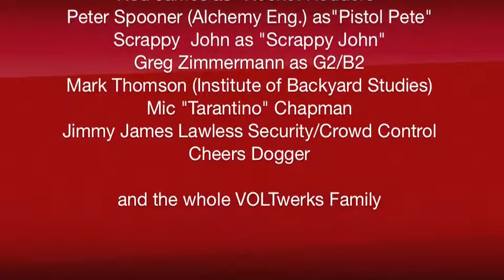VOLTwerks The Movie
On 20th April 2011, the SPOG & VOLTwerks crew from Adelaide, Australia, made an attempt at the Australian land speed record on an Electric Motorcycle named VoS1
Due to rain cancelling the annual speed week at Lake Gairdner in South Australia, the VOLTwerks team headed to the former Mitsubishi test track at Tailem Bend an hour from Adelaide.

The result of all the hard work and preparation paid off with VoS1 reaching 188kph on it's second attempt and 186kph on the return run with head wind.
VoS1 had plenty more to go but unfortunately the track didn't!

The result is unofficial but the record is there with GPS tracking, video recording and data logging.